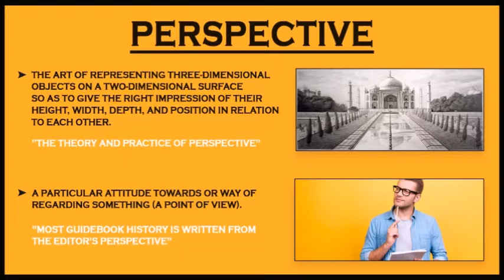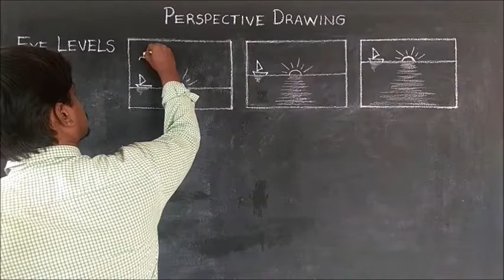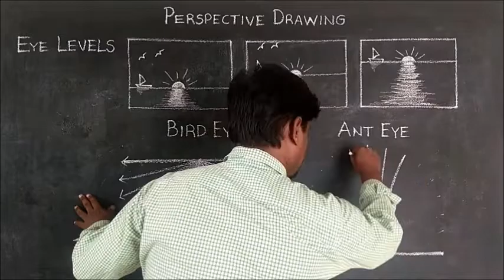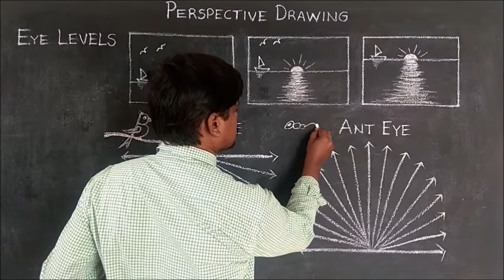How to draw eye level perspective drawing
How to draw eye level perspective drawing I Tamil

Eye level perspective -The height a viewer’s eyes are
 positioned in relation to the ground.

An Eye level line is also called as the horizon line. It is defined as the actual height which a viewer's eye can see while looking at a scene or an object. ... In art and paintings, eye level lines help in understanding the axis surrounding which a perspective drawing is usually constructed.

Eye level is always horizontal, never vertical. Linear perspective is based on eye level. If the horizon (where sky and ground meet) sits at eye level and receding planes (converging orthogonal lines) meet at the same point on the horizon, then eye level is essential to how space and forms are depicted and understood.

You Can draw - (Just you follow my easy steps).
Take your pencil, Start drawing & practice more you will like to do art & you will get more Interest and GOOD results.

videos.